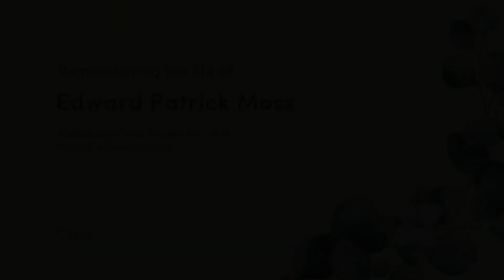Edward's Funeral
Our Edward 8th
    08/07/70
    08/09/21
Funeral at Mortlake
     22/09/21

Cannot publish as has 'Danced in the morning when the world was begun' by the Dubliners and then 'Do not be afraid, for I have redeemed you, I have called you by your name, you are mine' and then 'Hey brother' were played so there is a copyright issue. So can publish without the music.. that's fine..